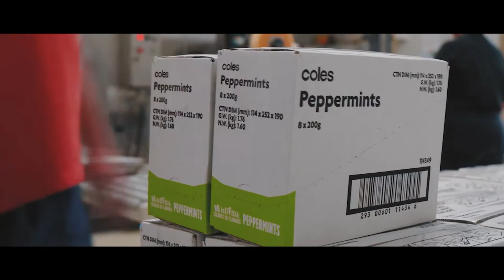Pitsworth Confectionary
Service options: In-store shopping · Curbside pickup · Delivery
Address: 43 Mallard Rd, Pittsworth QLD 4356, Australia
Hours:
Open ⋅ Closes 4PM
 · More hours